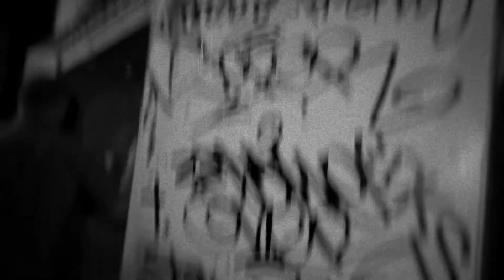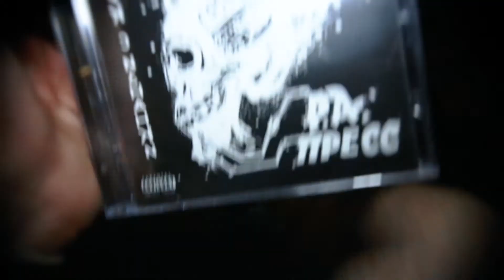Р.А.ПреCC - Подведем итог